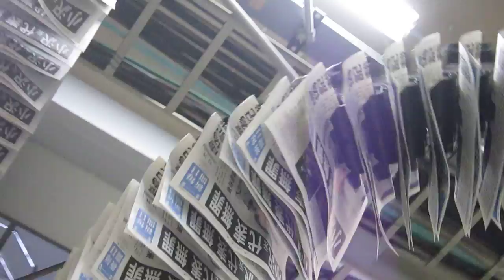小沢元代表無罪_号外_20120426.MOV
小沢元代表無罪_号外_20120426

毎日新聞号外　２０１２年４月２６日（木）

小沢元代表 無罪